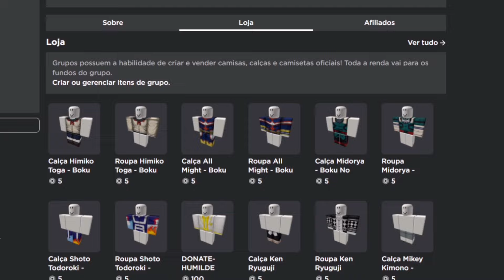COMO UPAR de LEVEL MUITO RÁPIDO no DEMON FALL | SLAYER e DEMON | Roblox - GG Games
Nesse vídeo eu ensino como upar de level muito rápido no demon fall sendo demon ou slayer!!